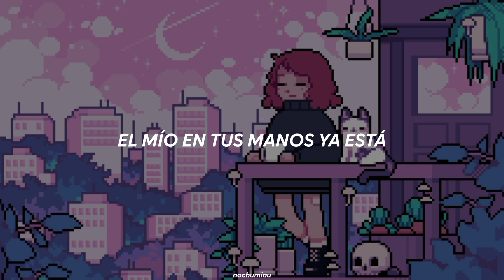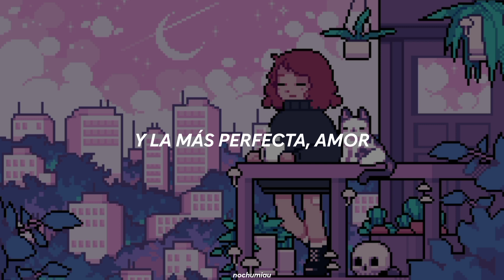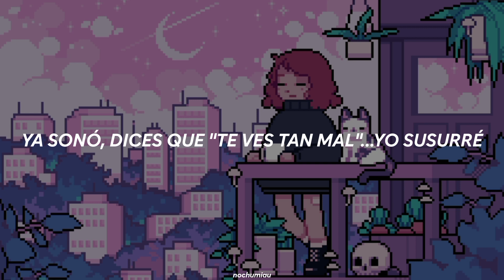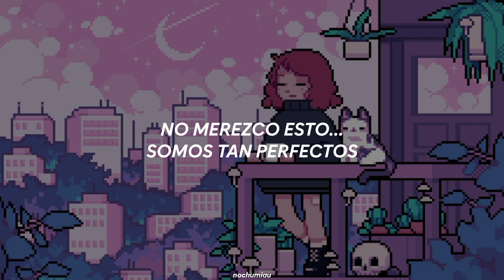Perfect (cover español) - Kevin & Karla [letra]